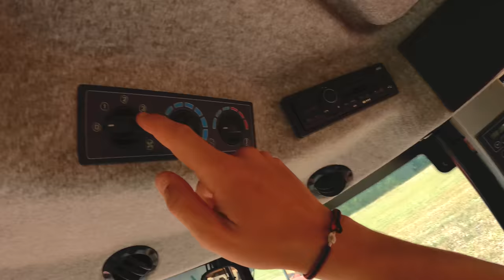JE PASSE LA JOURNÉE DANS LA FERME D'ALEXANDRE ! Je casse son tracteur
Salut c'est Bastien !

Introduction : 00:00
Dans cette vidéo : 00:08
Présentation : 00:45
ProdealCenter.fr : 1:24
Tour du matériel : 2:11
Je conduit le Massey : 6:43
Dételage de la benne : 11:23
Attelage de l'autre benne : 12:35
Visite de la deuxième exploitation : 14:56
On repart a la ferme principale : 18:46
On déplace le déchaumeur : 19:22
A table ! : 20:40
Présentation du décompacteur de 5M ! 21:05
Je ramène la benne de féverole : 21:43
On déplace du matériel avec le télescopique :23:49
Blocage de la porte de la benne : 24:14
Direction a la coopérative : 24:50
Je cale, EN PANNE SUR LA ROUTE : 25:30
Arrivé a la coop, déchargement : 26:07
On part a 3 tracteur dans le triticale : 28:38
Décompactage dans les passages de traitements : 30:08
 A la moisson ! 33:33
Je conduit la batteuse : 35:34
Fin de la vidéo, remerciement : 37:41

📱 Mes réseaux !

Les musiques que j'utilise :

- Épidemic Sound